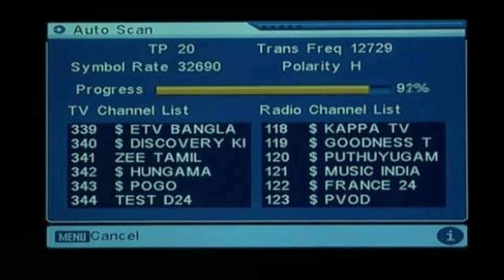IPL LIVE देखे वो भी बिल्कुल फ्री में DD SPORTS पर